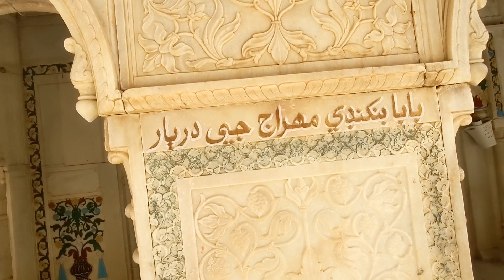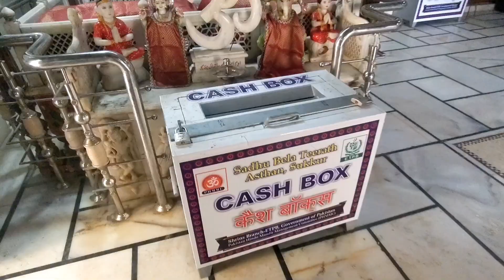Sadhu bello temple in Sindh Pakistan || Oldest temple in Sindh || Pritam ram vlogs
In this video I show you the sadh bello temple which located at the Indus river also known as sindhu Nadi where our our ved are written this is the oldest temple and it made by baba bankhandri maharaj